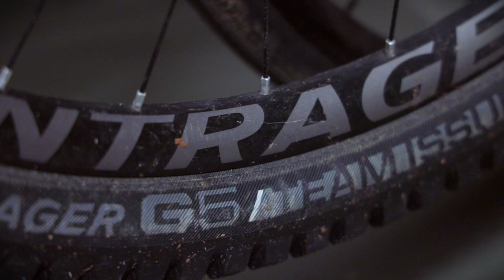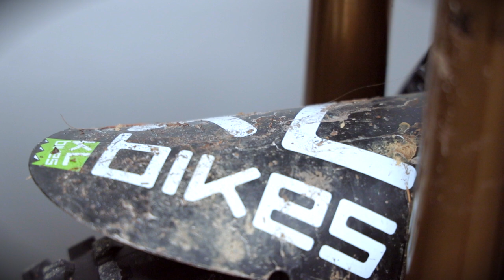Winter Bike Hacks die du kennen musst!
Gerade fahre ich wirklich wenig MTB, deshalb hab ich für euch eine Übersicht meiner wichtigsten Bike Hacks für den Winter. So mach ich es dieses Jahr. Also viel Spaß und ab dafür!

Inhalt:

0:00 Einleitung
0:47 Intro
1:06 GRIP
3:04 Klamotten
4:16 Sicht
5:43 Antrieb
6:35 Finale

Ausrüstung (mit Provisions-Links, damit unterstütz ihr diesen Kanal)

Action Cam: GoPro Hero 7 Black
Chestmount: GoPro Chesty V2
Backup Cam: GoPro Session 5
Fotokamera: Canon EOS R
SD Cardbox
Haupt-Objektiv: Canon RF 24-105 f4
Lieblingsobjektiv: Canon EF 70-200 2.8
Monitor: HP Z27
Monitor Arm

Rucksack klein: Amplifi Trail 7
Rucksack groß: Amplifi Trail 20
Oberkörper Schutz Park: Amplifi Cortex Polymer Armor
Oberkörper Schutz Park 2
Oberkörper Schutz Trail: Amplifi MKX Pack
Knieschoner Trail: Amplifi MKX
Knieschoner Park: Amplifi Havok Knee
Federgabel: Fox 40 Factory
Dämpfer: Fox Float X2
Nackenschutz: Atlas Air
Bremsscheiben: Galfer Wave 200

EMTB Größe 19,5"
 - L

Transparenz

Damit ihr einordnen könnt wie mein Channel supported wird liste ich euch die Besonderheiten auf.
Trek Bikes
Fox Factory
Ich mache meine Filme komplett in Eigenregie und schicke sie keinem Sponsor zur Freigabe oder zum Vorab Check. Meine Sponsoren unterstützen mich, aber ich bin finanziell unabhängig durch meinen Hauptberuf.
Alles was ihr seht und hört ist meine persönliche Meinung über Dinge und Produkte. Ich werde nicht für bestimmte Aussagen bezahlt.
Falls etwas davon abweicht sage ich im Film Bescheid und kennzeichne das.